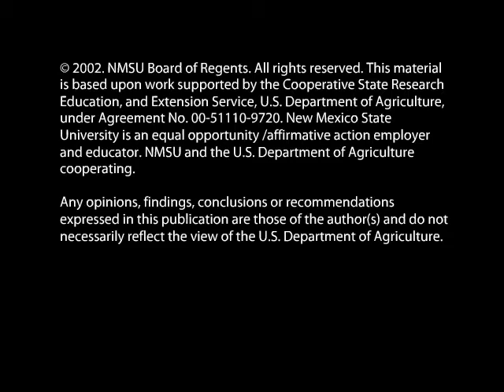Fight BAC! Wash 'Em (Spanish)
Fight BAC! Wash 'Em (Spanish) - New Mexico State University 2002 -   - Video furnished by Media Productions, New Mexico State University. Noncommercial use only. 8-12 year-old kids will learn some key messages in food safety.